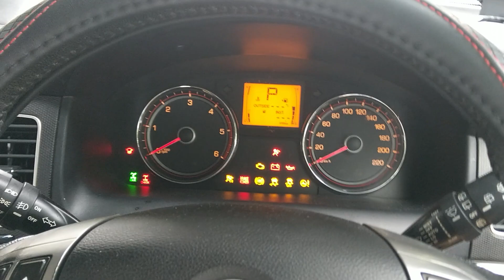Ssanyong Actyon Korando 2012 startup